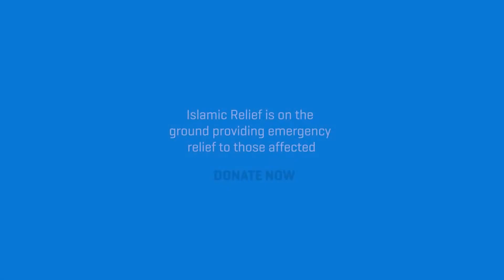Field Update - Tufail Hussain - Islamic Relief USA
Islamic Relief's Tufail Hussain gives an update from field in Sindh, Pakistan. He's visiting areas that were affected by the floods in Mirpur Khas and distributing aid with our team on the ground to those in most need.

As food shortages are becoming dire, food aid is a vital resources for families who lost everything.